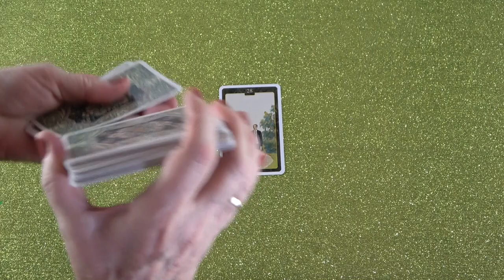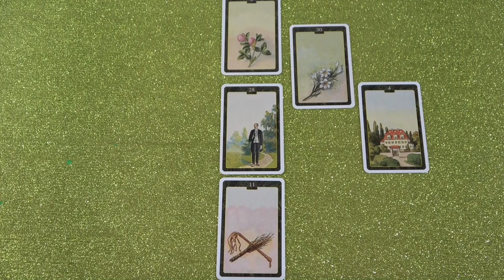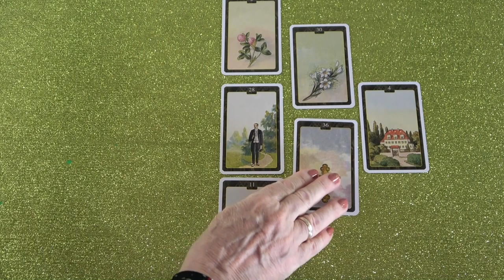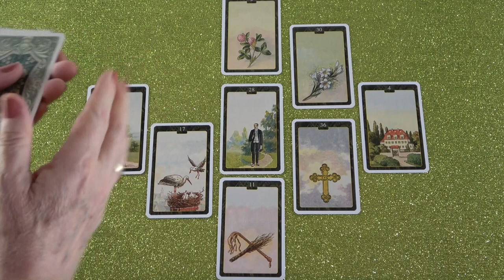Az Ő gondolatai veled kapcsolatban.💖 Jőslás 💖